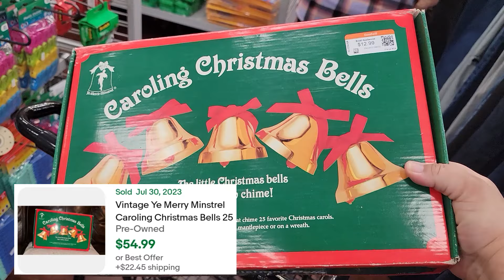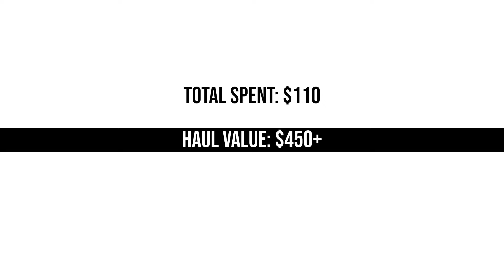Thrifting Fun: Another Interesting Day at Goodwill | Thrift with Me in Orange County, Ca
In this video, I take Dat Guy Mike to a new Goodwill in Santa ana that I promise to be a “Trinket Paradise” and find that the thrift store is PACKED and HOT. Despite the heat, we manage to find some great items., but I did have a mild claustrophobic attack in Goodwill. We also check out another unique store where I have found past treasures. We also take a look at some of the best deals that we find.

About us:
Hi! We are Julee and Dat Guy Mike, better known as 1WayVintage! We are thrifters and YouTubers in Southern California. We love thrifting at Goodwill, Salvation Army and other local thrift stores. When “watchers” flip to “subscribers”, it is our most cherished and valuable FLIP! It's thrifting day!

Links:
Link to EVERYTHING:

Some YouTube finds may also be found in our eBay store:

Channels I Love:
Karen @LavenderClothesline
Tiffany @ThriftingVegas
Kat @TheNurseFlipper
Danni @TheNicheLady
Sonny @SonnyLasVegas
Mikey @MikeyBagsofMoney
Laura Caldwell @leftcoastrevivals
Josh and Hayley @HairyTornado